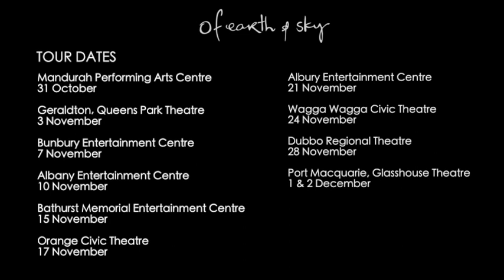of earth & sky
Following the extraordinary success of their recent national tour of TERRAIN, Australia's premier Indigenous performing arts company Bangarra Dance Theatre will commence a regional tour of their critically acclaimed 2010 production of earth & sky. Nominated for five Greenroom Awards and winner of three, of earth & sky is an original and evocative fusion of dance and visual art inspired by old and new customs.

Commissioned by Bangarra's Artistic Director, Stephen Page, of earth & sky features the work of celebrated choreographer and Bangarra artist-in-residence Frances Rings and Bangarra dancer Daniel Riley McKinley in his choreographic debut.

Artefact by Frances Rings, breathes life back into Aboriginal objects that represent the continuum of practices that date back thousands of years. Each artefact is respected for the story it tells in reconnecting people with their traditional culture and heritage. Expressed through striking design and theatrical elements Artefact is a powerful dance theatre work.

Riley by Daniel Riley McKinley celebrates the life and work of the late Michael Riley, an acclaimed Aboriginal photographer and filmmaker, related to Daniel through Wiradjuri culture. Riley's cloud series of photographs with their dream-like beauty and digital manipulation are reflected in the movement and evocative soundscape for this exciting new work about the cultural resilience of Indigenous Australians.

At the heart of Bangarra's work is the inimitable soundscape and musical creativity of David Page, one of Australia's most outstanding Aboriginal composers and a Bangarra artist-in-residence. David is joined by fellow artist-in-residence Jacob Nash, whose inspiring visual designs enhance the sensory experience in of earth & sky.

"Bangarra Dance Theatre's latest production 'of earth & sky' is impressive in its beauty and intricate detail."
Daily Telegraph, July 2010

"Bangarra is a dance theatre company that visibly breathes. Lighting, soundscapes, imagery and movement come together to create a work of art that is both reflective and provocative."
Australian Stage, July 2010

Regional Tour - of earth & sky

Frenchs Forest NSW, Glen St Theatre
28 March -- 1 April at 7.30pm

Mandurah, Mandurah Performing Arts Centre
31 October at 7.30pm

Geraldton, Queens Park Theatre
3 November at TBC

Bunbury, Bunbury Entertainment Centre
7 November at 8pm

Albany, Albany Entertainment Centre
10 November at TBC

Bathurst, Bathurst Memorial Entertainment Centre
15 November at 8pm

Orange, Orange Civic Theatre
17 November at 8pm

Albury, Albury Entertainment Centre
21 November at 7.30pm

Wagga Wagga, Wagga Wagga Civic Theatre
24 November 8pm

Dubbo, Dubbo Regional Theatre
28 November at 7.30pm

Port Macquarie, Glasshouse Theatre
1 December  at 8pm
2 December at 2pm